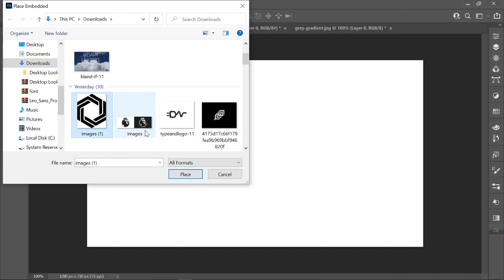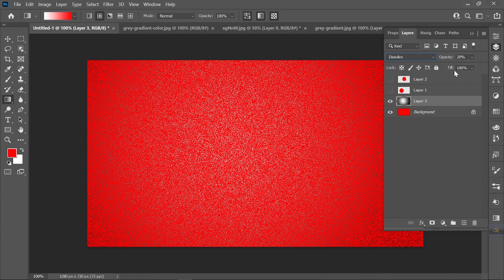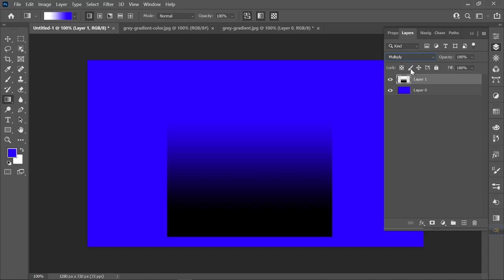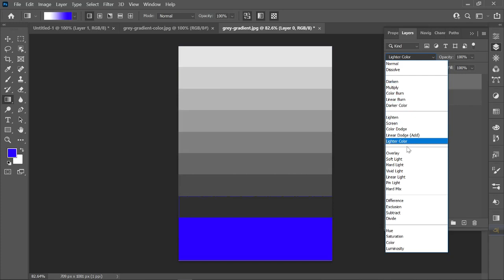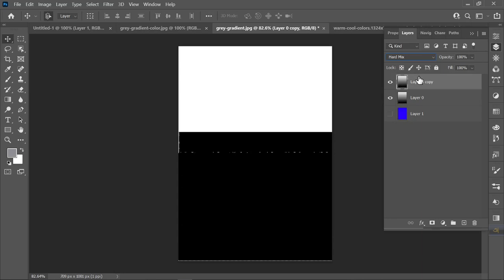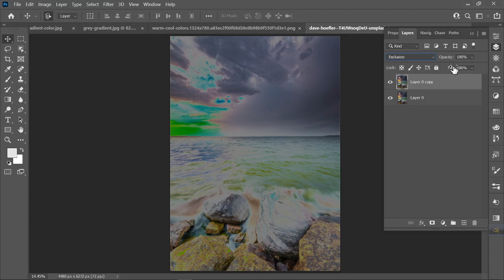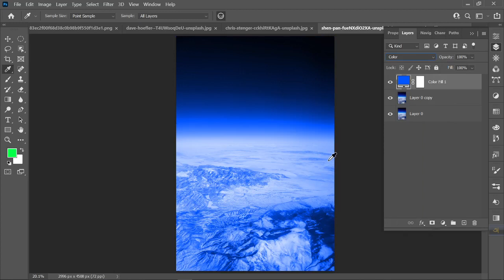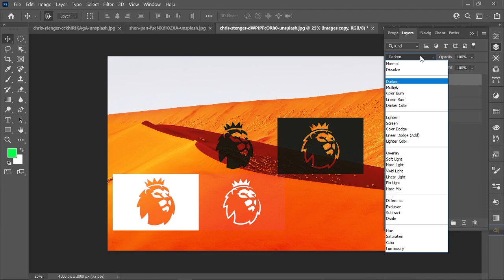All Blending Modes in Photoshop CC 2021 | Graphics Design Bangla Tutorial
All Blending Modes in Photoshop CC 2021 |  Graphics Design Bangla Tutorial গ্রাফিক্স ডিজাইন ফটোশপ ৩১